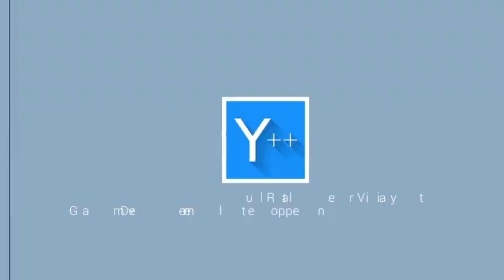Panic Room - VR Escape Room [PC]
Explore a strange Room in VR to unlock its secrets...

Bourdon Thomas - Dousse Robin - Graillot Youé - Schott Guillaume - Bor Jérémy - Prevost Baptiste - Molveau Stanislas